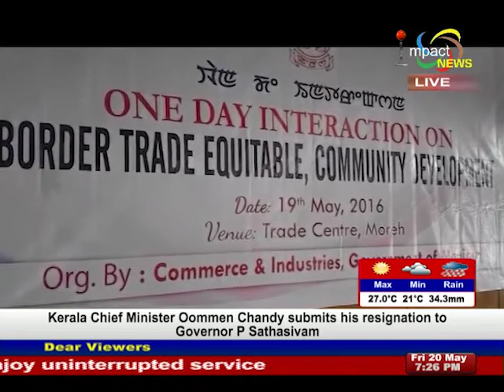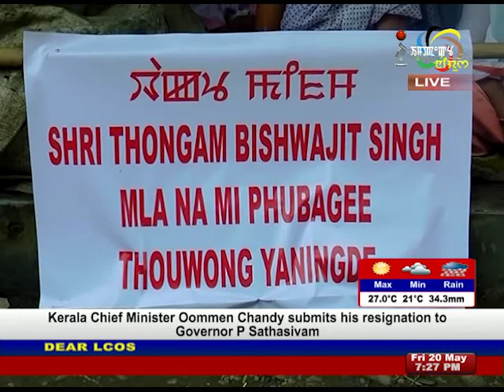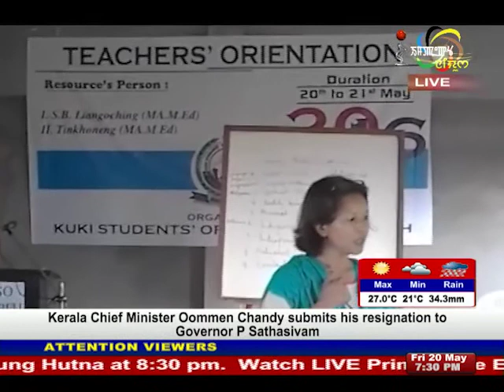Impact News English 20 May 2016